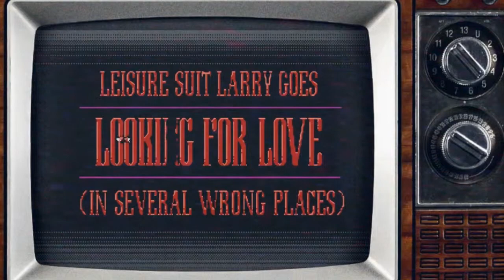Leisure Suit Larry 2018 - Wet Dreams Don't Dry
[Hey ladies, I’m back in business! My new adventure, Leisure Suit Larry - Wet Dreams Don’t Dry, takes me – whatever the route or twist of fate – from the end of the ’80s directly into the 21st century and wow, how the world has changed! While my view of the world and women from way back in the 1980s collides with modern reality harder than the breasts of a lusciously stacked blonde jogging along a beach, I’m all set to date my way across the modern world!

NOTE
WE ARE MOVING TO NEW STUDIO, NOW WE ARE MORE INDEPENDENT OF ALL PURCHASED ITEMS ARE SOLELY BOUGHT FROM THE HOST.